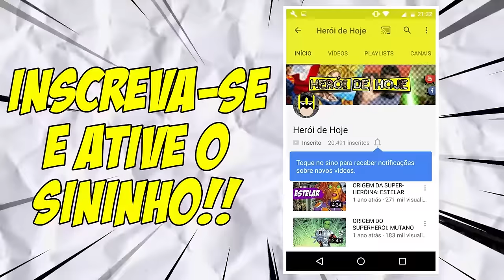ORIGEM DO SUPER-HEROI: WOLVERINE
OUTROS X-MEN